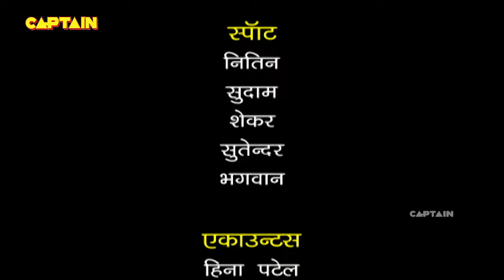चंद्रमुखी चौटाला के सामने आया जब गुलगुले भेष बदलकर || F.I.R. Full Episode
चंद्रमुखी चौटाला के सामने आया जब गुलगुले भेष बदलकर || F.I.R. Full Episode 1165